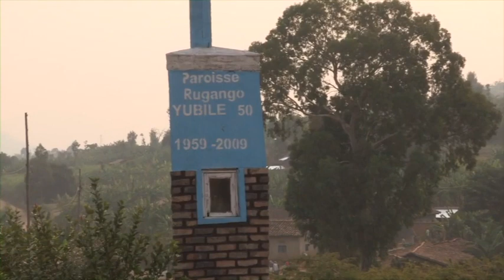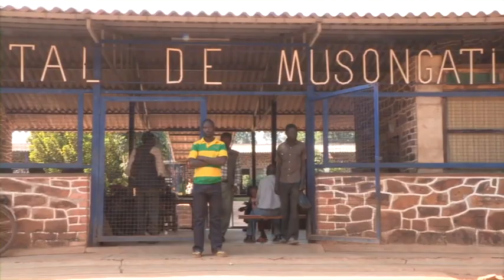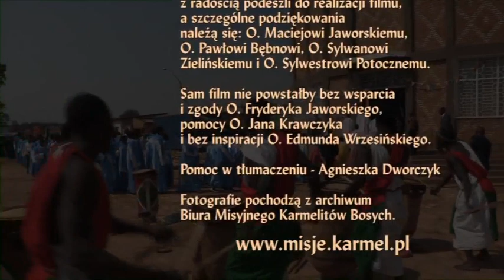Idźcie i nauczajcie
Jeden z dwóch filmów dokumentalnych zrealizowany przez Pawła Zarzyckiego  w Rwandzie i Burundi o misjach karmelitańskich. Nowoczesna forma, dynamizm, piękne zdjęcia nie pozwalają się oderwać od obu filmów do ostatnich minut.

Oba filmy, wraz z czterema uzupełniającymi filmami edukacyjnymi, zostały wydane na DVD wraz z książką i są dostępne w sprzedaży w Wydawnictwie Karmelitów Bosych.